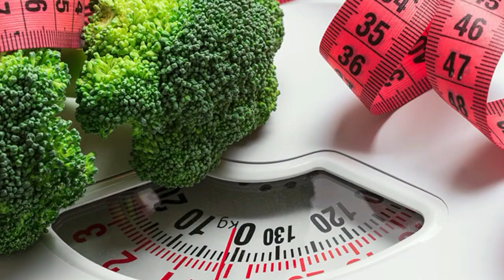Is Gluten Harming Your Health?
In a matter of 10 years gluten went from being something most people have never heard of to something millions of people were avoiding in their diets which sparked a huge market for gluten-free products.

But why? Is there any reasoning to it?

Gluten might be one of the most complicated topics in nutrition and in today's episode I am going to attempt to unpack this topic and help you to understand:

-What gluten is
-Why it can be a problem for some people
-Why it isn't a problem for most people
-How to determine if it is an issue for you
And more...

Tune into the episode to learn more.

Previous episodes mentioned on the podcast 👇🏽

Food allergy episode with Dr. David Stukus